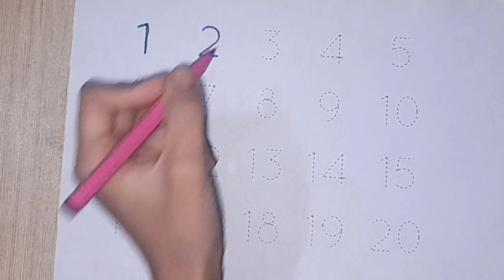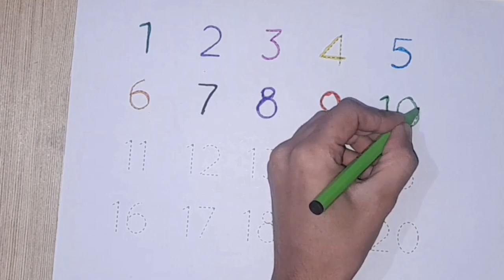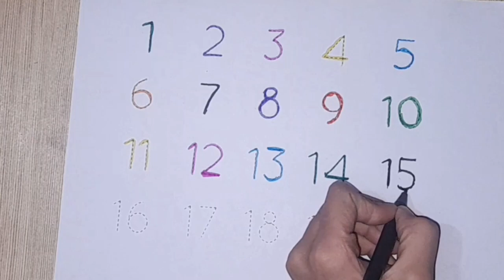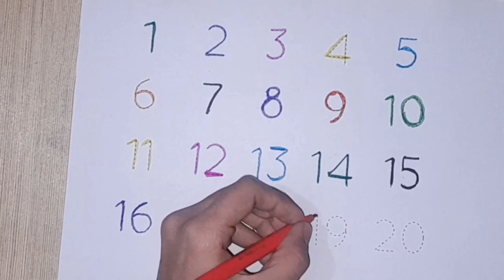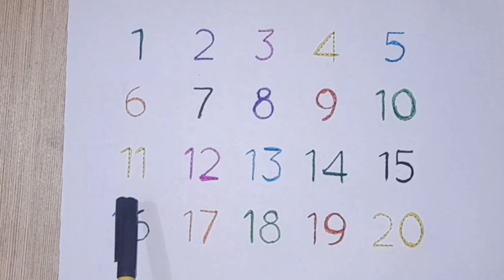Counting Numbers |12345 Number Names | 1 To 20 Numbers Song | 12345 learning for kids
Counting Numbers | 1 to 30 | 123 learning for kids | Writing numbers | Tracing Numbers ‎@kidsmarker4709
abcd phonics_song tobiart nurseryrhymes apple 1234numbers 12345rhymes #100
Counting Numbers |12345 Number Names | 1 To 9 Numbers Song | numbers song | 12345 learning for kids @kidsmarker4709
Развивающее Видео для Малышей - Числа от 1 до 5 - Учим Названия Цветов!|TOBiART
urseryrhymes kidslearning abcd 1234numbers 1234numbers phonics_song 12345rhymes 12345rhymes 1_se_100_tak_ginti #100
123 Numbers | 1234 Number Names | 1 To 15 Numbers Song | 12345 learning for kids | Counting Number
how to learn counting for kids one two three spelling song numbers song 1-50 learn numbers counting objects 1-10 counting numbers kindergarten umbers song 1-30 numbers song 1-100 big numbers song learn numbers learn colors learn to count numbers song 1-20 spelling 123 counting 1234 song 12345 number songs number 1-100 numbers for kid 12345 rhymes
learn colors
numbers 1 to 10 spelling
numbers 0 to 100
numbers song learn kids
learn numbers 1 to 12
learn numbers counting numbers
Let's write and read numbers from 1 to 30 while listening to fun music Let's learn numbers looking at various colors I hope you have a good time and please subscribe and like it Thank you very much.
안녕하세요. ^^ Draw Sweet입니다. 아이들을 위한 점선 따라 숫자 쓰기 입니다. 알록 달록 사인펜으로 숫자을 쓰고 영어로 숫자 읽는 방법을 알아 보아요. 즐겁게 숫자를 배워 보아요. 인공지능 성우 줄리아#1_se_100_tak_ginti